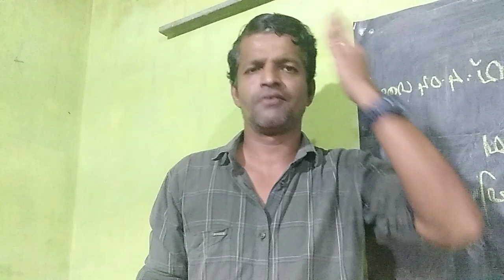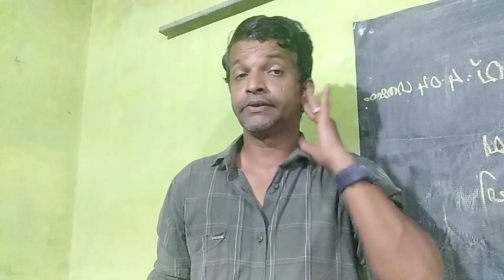കേരള വാർത്ത ലൈക്‌)16/2/2024